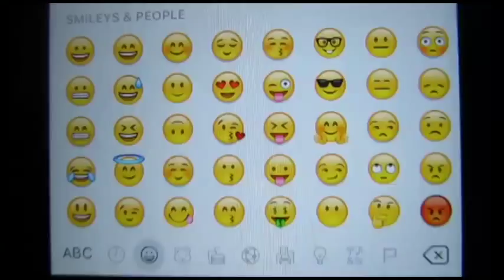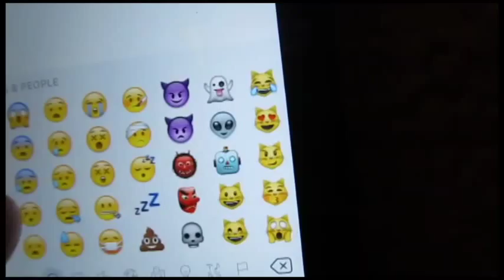PHS MORNING SHOW 11/19/15